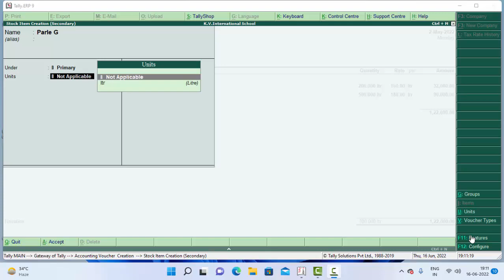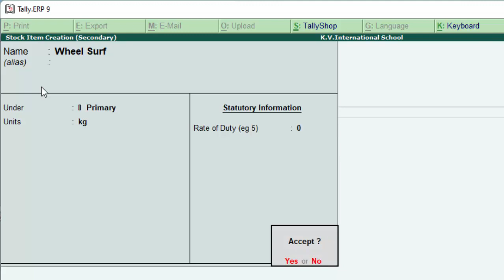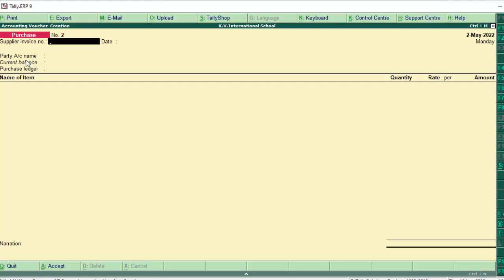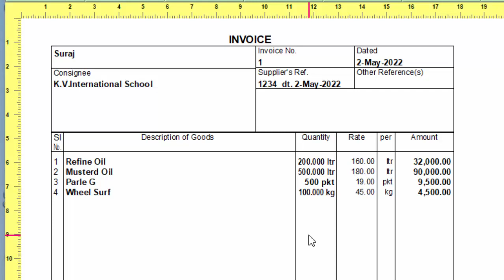Stock items and Entries in Tally ERP-9@COMPUTEREXCELSOLUTION